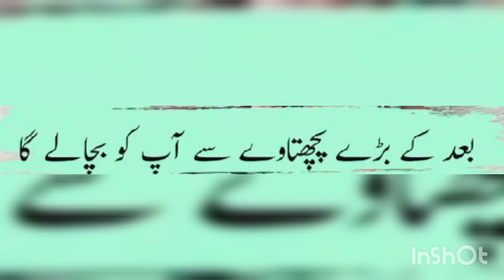thora sa ruk jaye#madnitv#ghor tlab bat#whatsappstatus#short pause#تھوڑا سا رک جائیے#